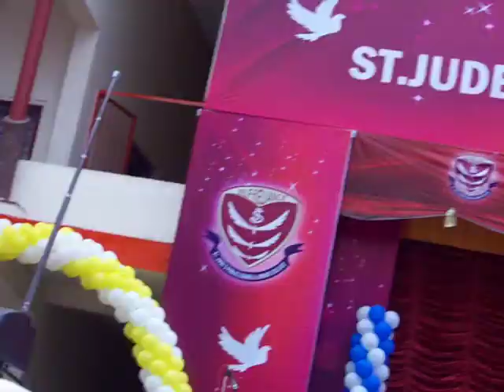Let it be_ St .Judes Public school, Nilgiris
Students performed "  Let it be" during the Annual School day celebrations on 1st Nov 2010. Video is shot on a digital camera..so, not best of quality.
For students, it was the first time experience singing on a big PA system and before a huge crowd.  They managed to do a good job ..